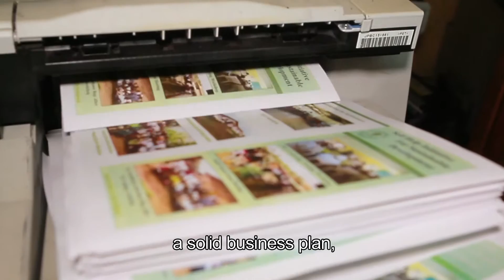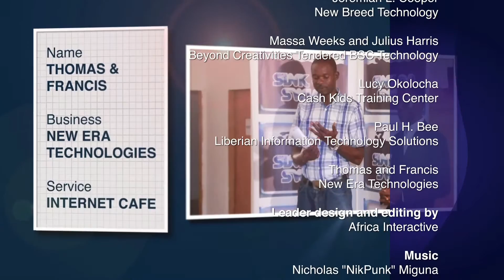SPARK - Sink or Swim: Episode 4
BSC Monrovia, SPARK, AAW Peace and BiD Network have come together to produce a dynamic new project, a TV show called “Sink or Swim” (SOS). Inspired by the Business Plan Competition organised by BSC Monrovia, SOS is an informative, yet entertaining TV show, showcasing emerging, ambitious young Liberian entrepreneurs in a ‘real world’ competitive setting where participants present their business proposals to a jury of experts. The competing entrepreneurs have one chance; a sink or swim moment to impress the judges and convince them that their business ideas are worth investing in. Will their business ideas flop or will their creativity carry them through? Only the judges can tell.